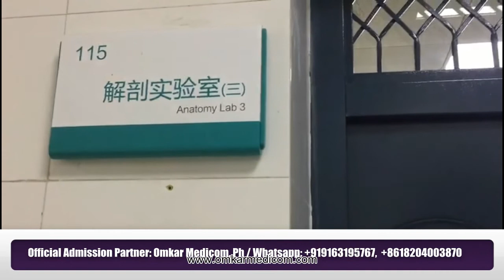SouthEast University, China for MBBS in English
South East University, China is a very ranking ( world rank - 641 in 2017 ) university in China for foreign students willing to study MBBS in English medium in China.

It is located in Nanjing city, a warm place very near to Shanghai.